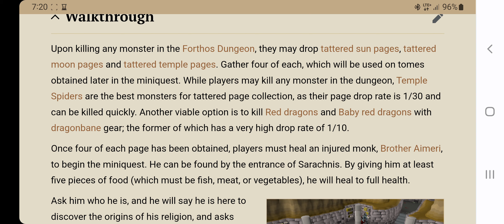In search of knowledge miniquest